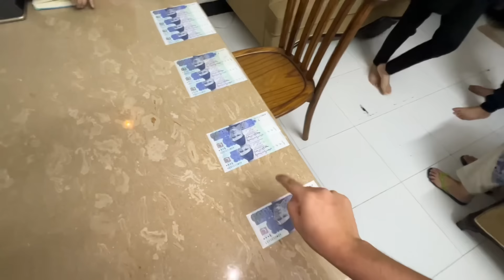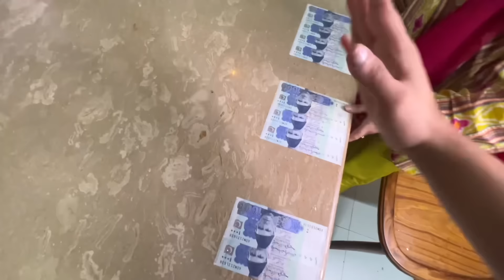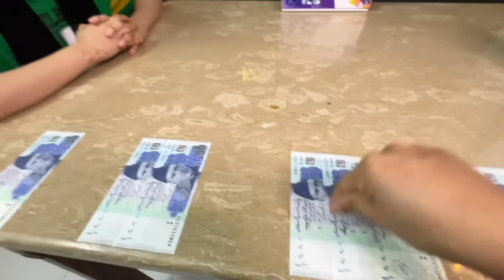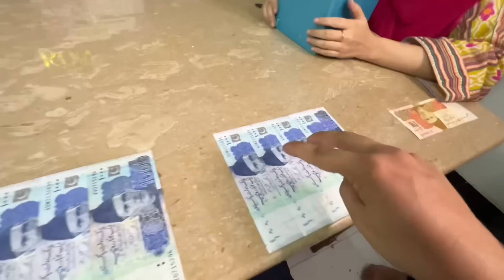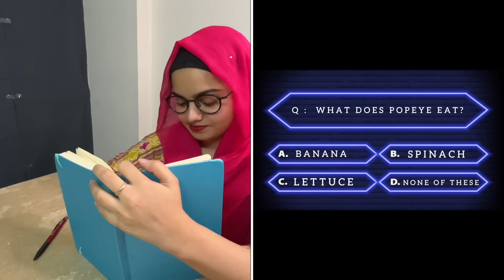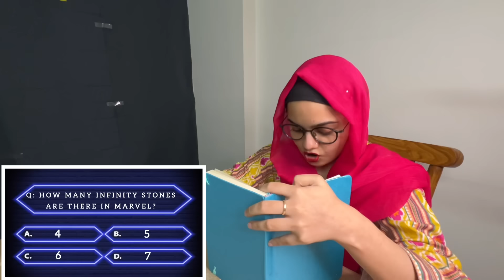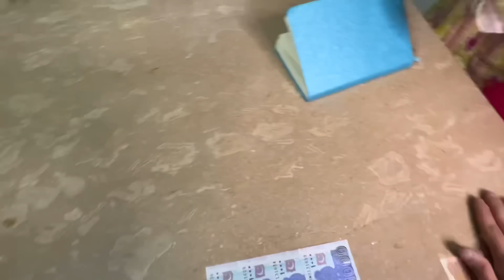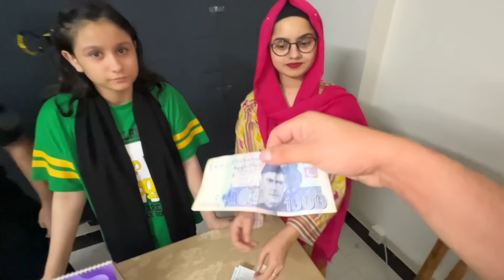Kon banega crorepati game show🔥🔥